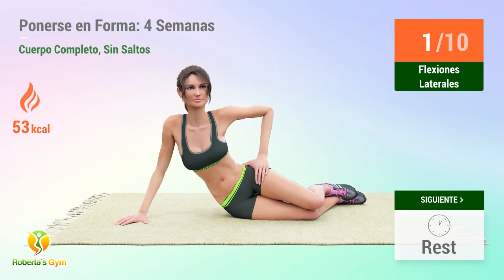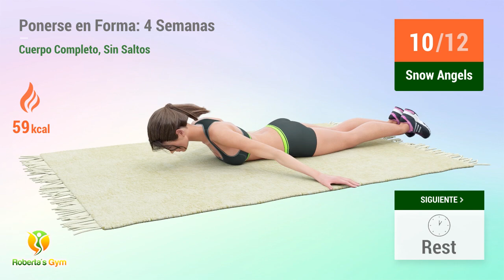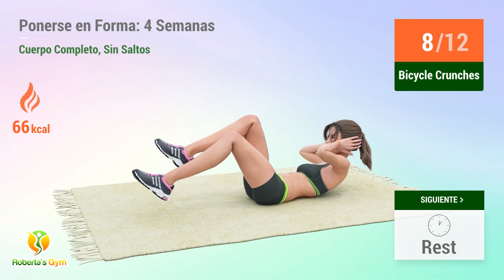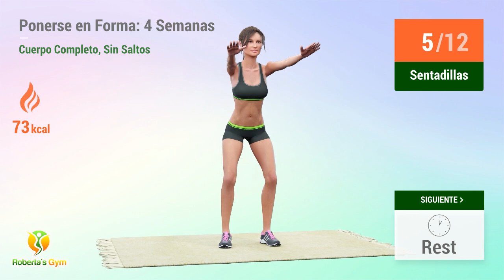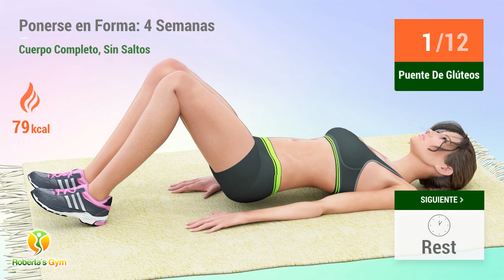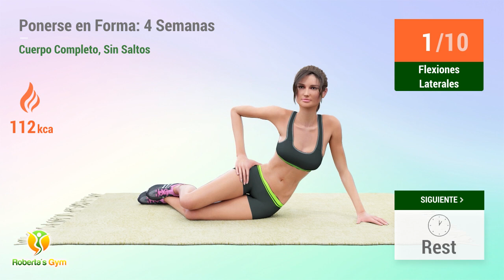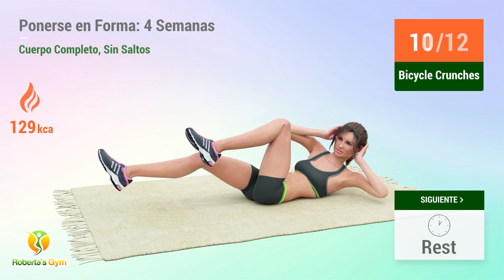PONTE EN FORMA EN 4 SEMANAS - ENTRENAMIENTO FÁCIL PARA TODO EL CUERPO (SIN SALTOS)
Para que puedas poner tu cuerpo en forma, debes tomar algunas medidas que te ayuden, como hacer ejercicio regularmente, cambiar tus hábitos alimenticios y cuidar tu hidratación, por ejemplo. Siguiendo estos pasos podrás ponerte en forma y dejar tu cuerpo más sano.

Mi proposta de hoy es que adoptes estas medidas y que hagas, durante al menos 4 semanas, este entrenamiento. Con él, podrás quemar grasa y calorías de tu cuerpo, lo que favorecerá la pérdida de peso, y conseguirás fortalecer y tonificar tu cuerpo, adquiriendo resistencia y en consecuencia poniéndote en forma. Después de las 4 semanas iniciales, puedes continuar con la rutina de ejercicios durante 3 o 4 veces a la semana, para así poder mantener la forma física que has conseguido.

¡Vamos! 💪❤️

TIMECODES:

00:00 Body Rotations
00:34 Descanso
00:51 Sentadillas
01:55 Descanso
02:18 Puente De Glúteos
03:22 Descanso
03:39 Patadas De Burro
04:19 Descanso
04:37 Patadas De Burro
05:17 Descanso
05:35 Fire Hydrant Right
06:15 Descanso
06:33 Fire Hydrant Left
07:13 Descanso
07:35 Single Leg Bridge
08:14 Descanso
08:31 Single Leg Bridge
09:09 Descanso
09:27 Flexiones Laterales
09:56 Descanso
10:13 Flexiones Laterales
10:42 Descanso
11:04 Snow Angels
11:36 Descanso
11:53 Super Mans
12:25 Descanso
12:48 Bicycle Crunches
13:08 Descanso
13:25 Body Rotations
13:56 Descanso
14:13 Sentadillas
15:09 Descanso
15:31 Puente De Glúteos
16:27 Descanso
16:45 Patadas De Burro
17:20 Descanso
17:38 Patadas De Burro
18:14 Descanso
18:31 Fire Hydrant Right
19:07 Descanso
19:24 Fire Hydrant Left
20:00 Descanso
20:22 Single Leg Bridge
21:00 Descanso
21:23 Single Leg Bridge
22:01 Descanso
22:24 Flexiones Laterales
22:52 Descanso
23:15 Flexiones Laterales
23:44 Descanso
24:06 Snow Angels
24:38 Descanso
25:00 Super Mans
25:32 Descanso
25:54 Bicycle Crunches
26:14 Descanso
26:37 Postura Del Gato Y La Vaca